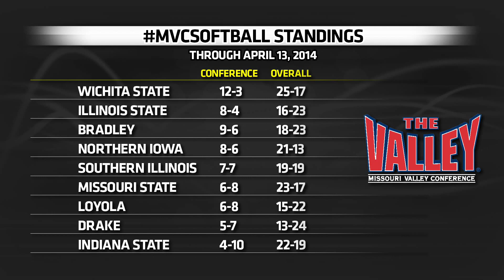MVCSoftball Weekly (4-14-14)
Player of the Week: Morgan Allee, Indiana State
Pitcher of the Week: Regan Romshek, Illinois State
Newcomer of the Week: Cacy Willimans, Wichita State